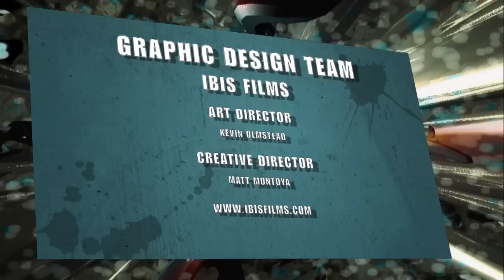Trailer Trash Talk -- Movie 43, Texas Chainsaw Massacre, Warm Bodies and More!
This week the Nerds discuss recent movie trailers like:

Texas Chainsaw Massacre 3D
Director: John Luessenhop
Starring: Alexandra Daddario, Tania Raymonde, Trey Songz, Keram Malicki-Sanchez, Shaun Sipos, Thom Barry, Paul Rae, Scott Eastwood, Richard Riehle, Gunnar Hansen, Marilyn Burns, John Dugan, Bill Moseley, Dan Yeager

Admission
Cast: Tina Fey, Paul Rudd, Michael Sheen, Wallace Shawn, Gloria Reuben, Nat Wolff, Lily Tomlin
Writers: Karen Croner

Movie 43
Director: Steven Brill, Peter Farrelly, Will Graham, Steve Carr, Griffin Dunne, James Duffy, Jonathan Van Tulleken, Elizabeth Banks, Patrik Forsberg, Brett Ratner, Rusty Cundieff, James Gunn
Screenwriter: Will Carlough, Tobias Carlson, Jacob Fleisher, Patrik Forsberg, Will Graham, James Gunn, Claes Kjellström, Jack Kukoda, Bill O'Malley, Matthew Portenoy, Greg Pritikin, Rocky Russo, Olle Sarri, Elizabeth Shapiro, Jeremy Sosenko, Jonathan Van Tulleken, Jonas Wittenmark, Ricky Blitt
Starring: Elizabeth Banks, Kristen Bell, Halle Berry, Leslie Bibb, Kate Bosworth, Gerard Butler, Bobby Cannavale, Common, Kieran Culkin, Josh Duhamel, Anna Faris, Richard Gere, John Hodgman, Terrence Howard, Hugh Jackman, Greg Kinnear, Johnny Knoxville, Justin Long, Stephen Merchant, Christopher Mintz-Plasse, Chloë Grace Moretz, Chris Pratt, Dennis Quaid, Liev Schreiber, Seann William Scott, Emma Stone, Jason Sudeikis, Uma Thurman, Naomi Watts, Kate Winslet

The ABCs of Death
Directors: Banjong Pisanthanakun (Shutter, Alone), Angela Bettis (Roman), Adrian Garcia Bogliano (Cold Sweat), Jason Eisener (Hobo With A Shotgun), Ernesto Diaz Espinoza (Mirageman), Bruno Forzani and Héléne Cattet (Amer), Xavier Gens (Frontieres), Jorge Michel Grau (We Are What We Are), Lee Hardcastle (Competition Winner), Thomas Malling (Norwegian Ninja), Yoshihiro Nishimura (Tokyo Gore Police), Simon Rumley (The Living and the Dead; Red, White and Blue), Marcel Sarmiento (DeadGirl), Jon Schnepp (Metalocalypse), Srdjan Spasojevic (A Serbian Film), Timo Tjahjanto (Macabre), Andrew Traucki (Black Water, The Reef), Nacho Vigalando (TimeCrimes), Jake West (Doghouse, Evil Aliens), Ti West (The House of the Devil, The Innkeepers), Ben Wheatley (Down Terrace, Kill List) ,Adam Wingard (Pop Skull, A Horrible Way To Die), Yûdai Yamaguchi (Battlefield Baseball)

All Superheroes Must Die
Director: Jason Trost
Screenwriter: Jason Trost
Starring: Jason Trost, James Remar, Lucas Till, Lee Valmassy, Sophie Merkley

Warm Bodies
Director: Jonathan Levine
Screenwriter: Jonathan Levine
Starring: Nicholas Hoult, Teresa Palmer, Rob Corddry, John Malkovich, Analeigh Tipton, Dave Franco, Cory Hardrict